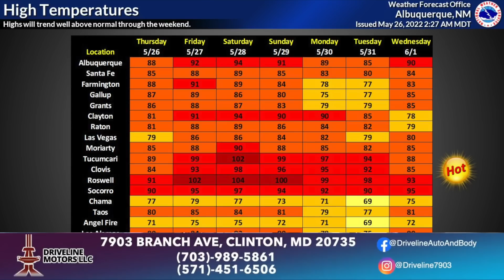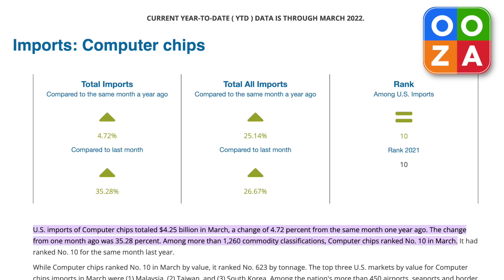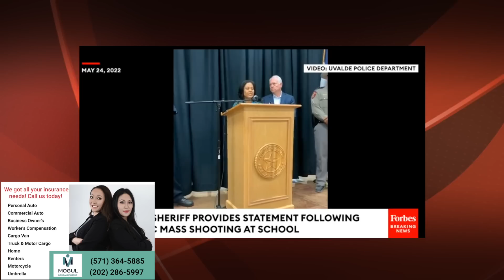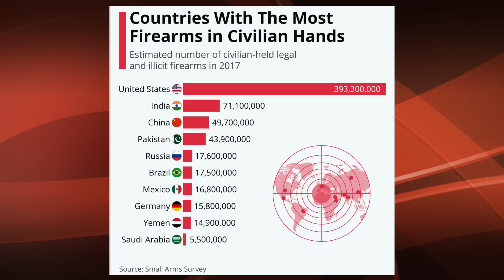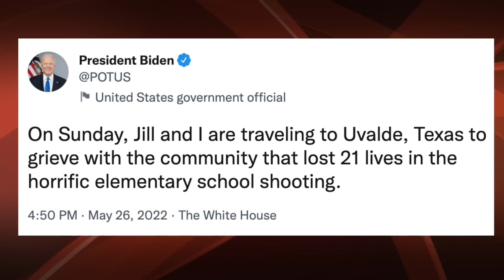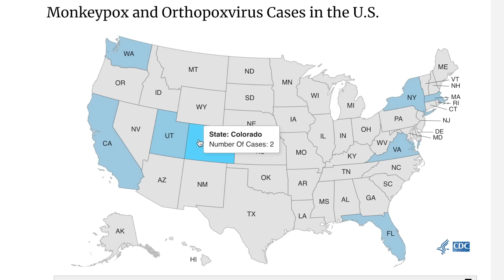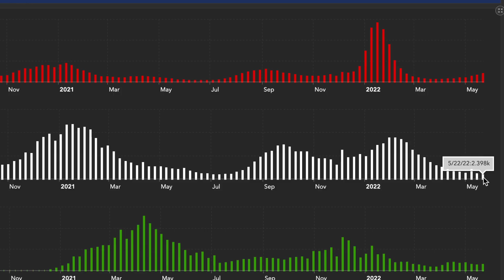TUGULDUR TV - 7 ХОНОГИЙН ТОЙМ МЭДЭЭ. 2022-05-28